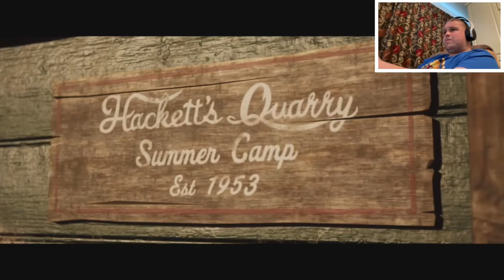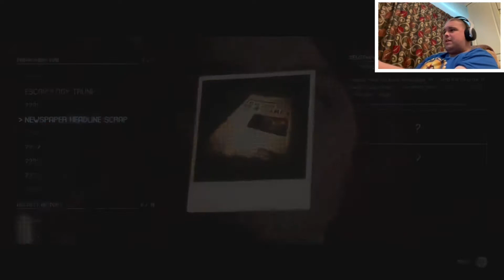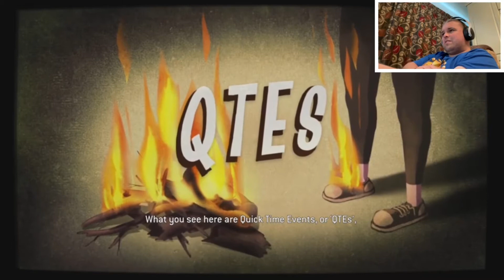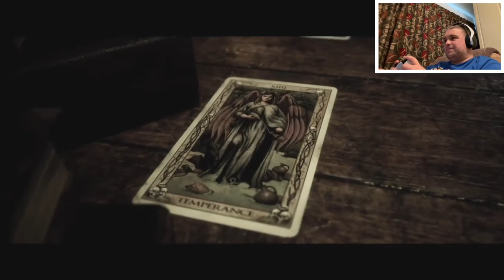Hacketts Quarry Forever - The Quarry - Dawg Flix - Part 2 (Oct 2022)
Welcome to Dawg Flix. In The Quarry - Part 2, We now get to spend time with our main group of protagonists getting to know their personalities, what their about & their relationships. Unknown to the group Jacob has secretly removed the rotor arm from their vehicle so he can willingly be stranded with everyone for one more night at Hacketts Quarry Summer Camp with his summer fling Emma as he doesn’t want it to end. Mr Hackett in charge looses his mind advising it’s not safe to stay overnight but has not choice & confides in Ryan to keep everyone locked in the lodge until he returns in the morning. Is that really going to happen though?

Contents Of This Video:

00:00 Intro
00:43 Opening Credits
01:00 BeevDawg Intro
02:17 We Meet The Old Hag Of Hacketts Quarry
04:19 Hacketts Quarry Forever
17:26 Abigail & Emma Break In To The Hacketts Quarry Summer Camp Cabins To Retrieve Their Bags
26:30 Is The Smoke Coming From The Island?
30:26 Ryan Informs The Group About His Spooky Podcast About The Hag Of Hacketts Quarry
36:12 Mr Hackett Gets Eavesdropped On By Ryan In His Office
41:57 Not Knowing Jacob Stole The Rota Arm, Mr Hackett Warns The Group To Stay In The Lodge Overnight
48:02 Unknown To The Group They Are Being Watched By A Pair Of Hunters…It’s Hunting Season
50:51 BeevDawg Outro

Product Synopsis:

As the sun sets on the last day of summer camp, the teenage counselors of Hackett’s Quarry throw a party to celebrate. No kids. No adults. No rules. Things quickly take a turn for the worse. Hunted by blood-drenched locals and something far more sinister, the teens' party plans unravel into an unpredictable night of horror. Friendly banter and flirtations give way to life-or-death decisions, as relationships build or break under the strain of unimaginable choices. Play as each of the nine camp counselors in a thrilling cinematic tale, where every decision shapes your unique story from a tangled web of possibilities. Any character can be the star of the show—or die before daylight comes. How will your story unfold? YOUR STORY, THEIR FATE Will you dare to check what's behind that trap door? Will you investigate the screams echoing from within the forest? Will you save your friends or desperately run for your life? Every choice, big or small, shapes your story and determines who lives to tell the tale.

A STUNNING CINEMATIC EXPERIENCE Cutting edge facial capture and filmic lighting techniques, combined with incredible performances from an iconic ensemble cast of Hollywood talent, bring the horrors of Hackett’s Quarry to life in a pulse-pounding, cinematic thrill ride. ENJOY THE FRIGHT WITH FRIENDS Place your faith in up to 7 friends in online play, where invited players watch along and vote on key decisions, creating a story shaped by the whole group! Or, play together in a party horror couch co-op experience where each player picks a counselor and controls their actions. CUSTOMISE YOUR EXPERIENCE Adjustable difficulty for all gameplay elements let players of any skill level enjoy the horror. And if you prefer to watch rather than play, Movie Mode lets you enjoy The Quarry as a binge-worthy cinematic thriller.

If you wish to walk in the shoes of Laura Kearney, Max Brinly, Abigail Blyg, Kaitlyn Ka, Nicholas Furcillo, Emma Mountebank, Ryan Ezrahler, Dylan Lenivy or Jacob Custos yourself consider picking up your copy of The Quarry on Playstation 5 using the link to Amazon UK down below: